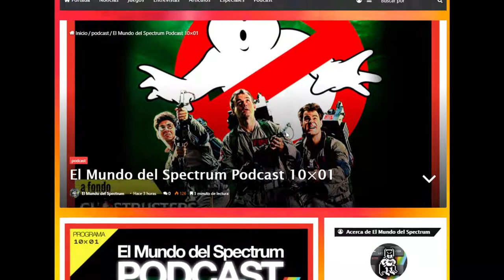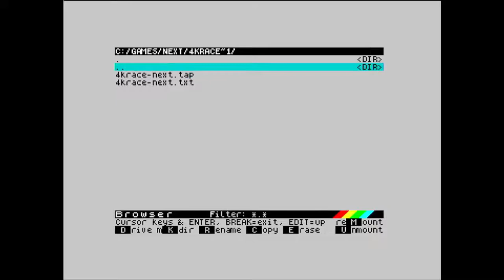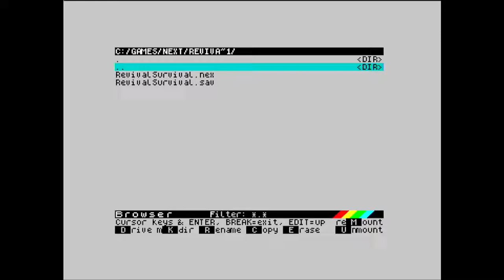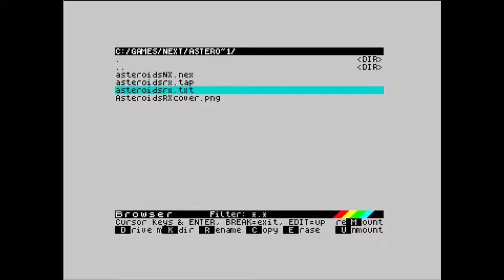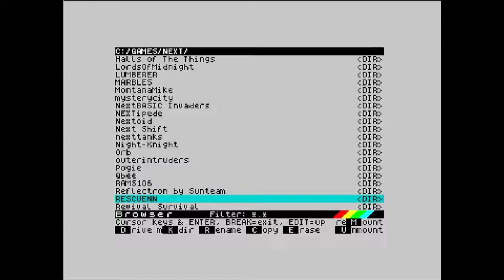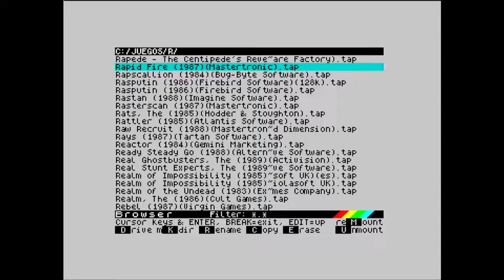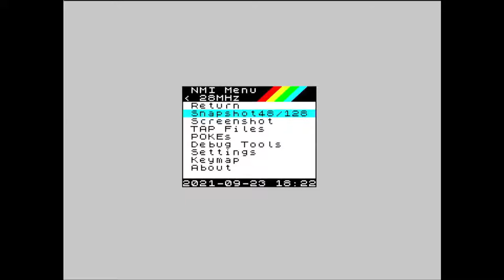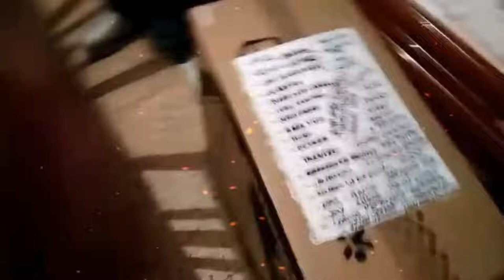N-GO: Juegos de NEXT + Clásicos (SD 2)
Directo donde continuamos jugando títulos de NEXT. Emitido desde el N-GO, máquina real.

Juegos de NEXT:

4K Race (Paolo Ferraris, Luciano Costarelli)
Funky Monkey Kid (Bootlegger)
Outer Intruders (Oscar Braindead)
Night Knight (Reidrac/David Saphier)
Bloack Racer
REvival Survival (Rusty Pixels)
Bubble Bobble  (Dave Douglash)
Dungeonette (Amusement)
Scramble (Rusty Pixels)
Asteroids NX (Happu Coding)
Rescue On TheFlion (Oscar Braindead)

Juegos Clásicos:

Saboteru 2 (Durell)
Out Run (U.S Gold) a 7 Mhz
Toral Eclipse (Incentive) a 14 Mhz
Tobbin (Domark)
Badd Apple Demo